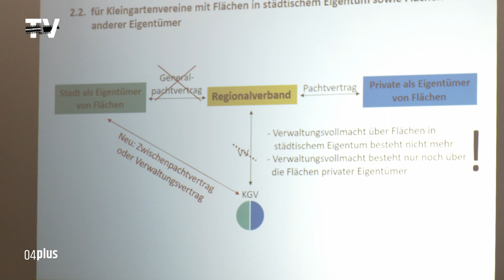Informationsveranstaltung für Wurzener Kleingärtner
Am 9. Januar lud die Stadt Wurzen Vorsitzende und Verantwortliche der zahlreichen Kleingartenvereine der Stadt zu einer Informationsveranstaltung im Schweizergarten ein. Es ging an diesem Abend um die fristlose Kündigung des Pachtvertrages mit dem Regionalverband Muldental der Kleingärtner e.V.